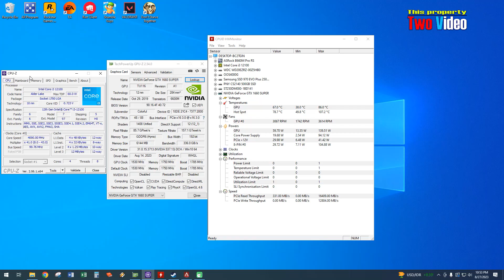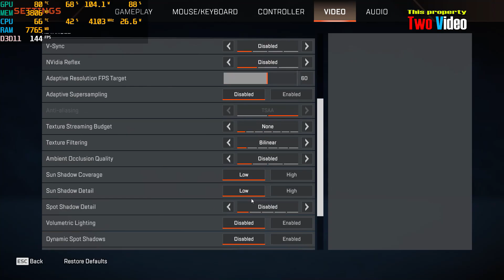GTX 1660 Super Apex Legends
* Core i3 12100 with stock cooler
* 16GB RAM 3200MHz
* M.2 NVME 500GB SSD
* Nvidia GTX 1660 Super 6GB DDR6
* Latest Driver from Nvidia
* Windows 10